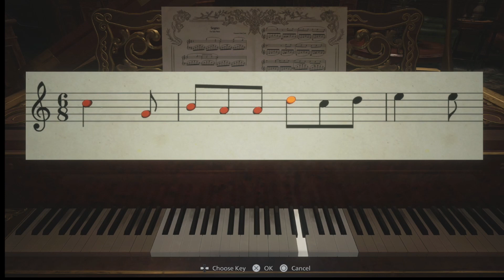We Are Finally Getting Our Revenge Now!! Resident Evil 8 Village Playthrough Part 4 (HARDCORE MODE)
This game has too many jump scares. itgets me pretty good in this video so watch it if you want to react to my reaction. Also, I fight the 2 daughters in this video so enjoy.